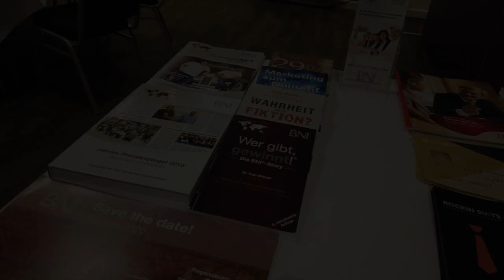BNI Business Network International, Was ist BNI? BNI Gründung Walhalla Regensburg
Was ist BNI?

Diese Frage habe ich mir bei der Gründungsveranstaltung von Walhalla in Regensburg einmal angeschaut. Mein Erfahrung / Erfahrungsbericht zu BNI in Regensburg.

Vorschaubild: Bureau 2+ Alex Müller

🎥FAQ:

DJI Osmo Pocket

►Sonstige Ausrüstung?